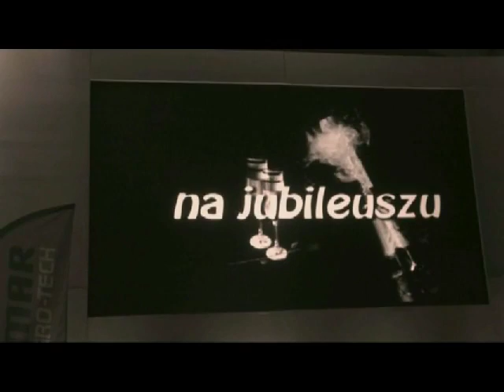10-lecie firmy PIOMAR AGRO-TECH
Przedstawiamy krótki filmik z 10-lecia naszej firmy.